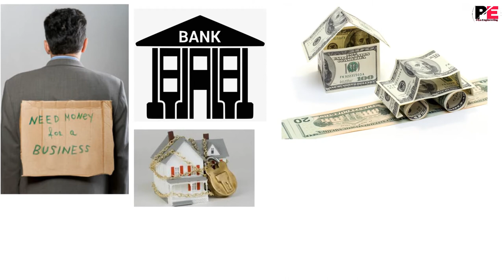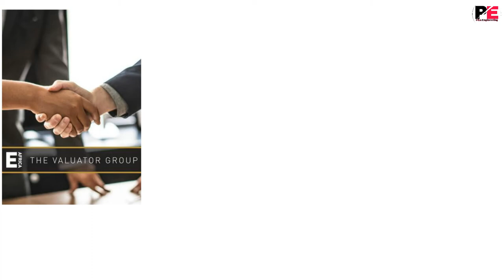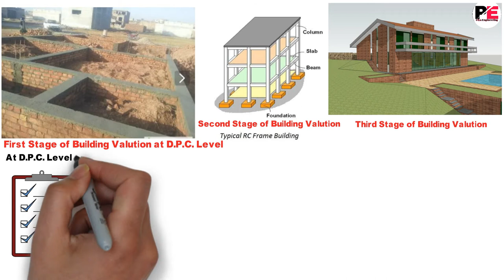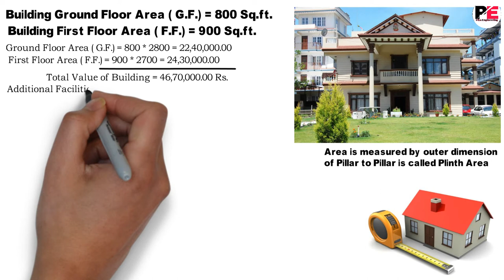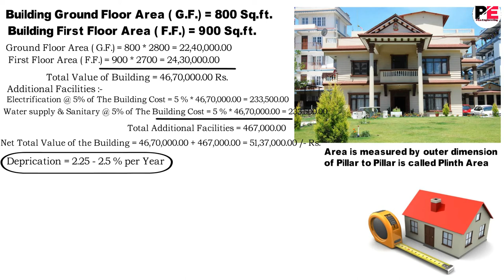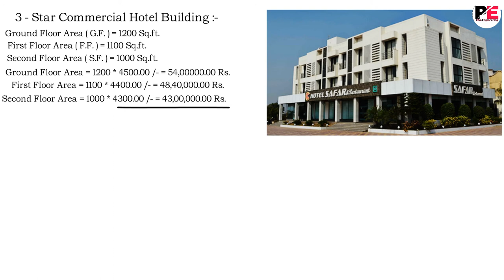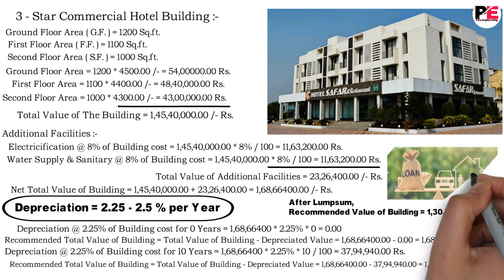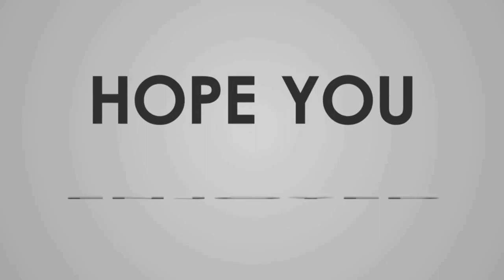Valuation of Building with Easy Way in 2020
Hai Guys, I am Binay Piya.Civil Engineer. Today we are going to talk about how to calculate the valuation of building with easy way in 2020.